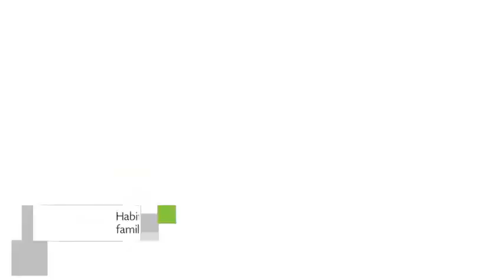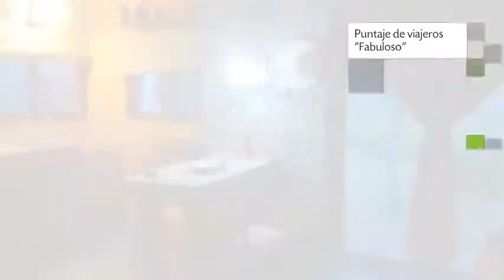El Viento en los Sauces, Lodge en Sauce de Portezuelo